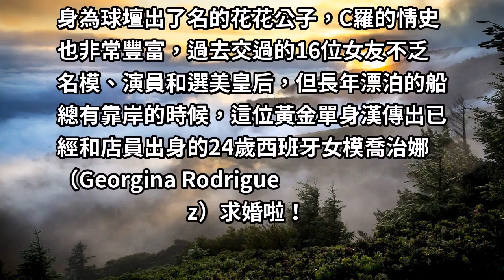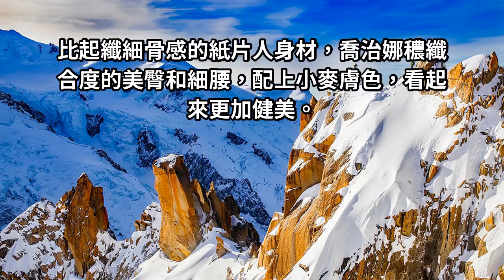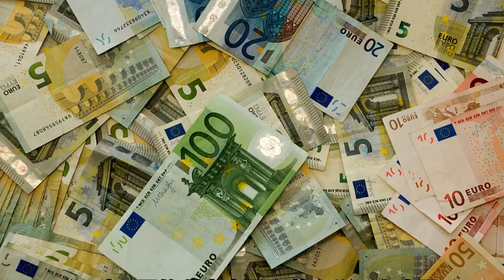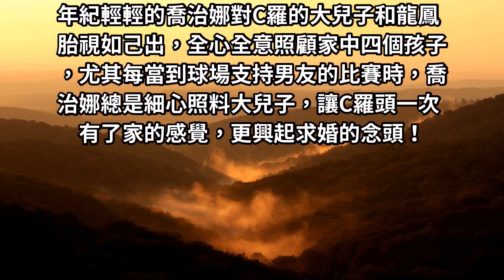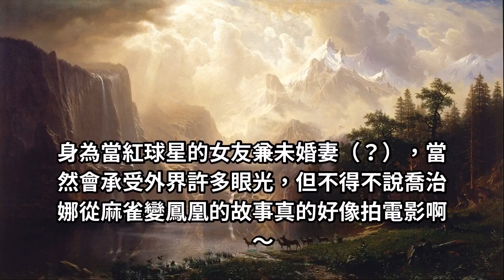C羅真的要結婚了！24歲女友「店員變鳳凰」收服世界球王 C羅「2500萬鑽戒求婚」浪漫到像拍電影❤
交過16個超模級女友，唯獨她收服C羅讓他要定下來了